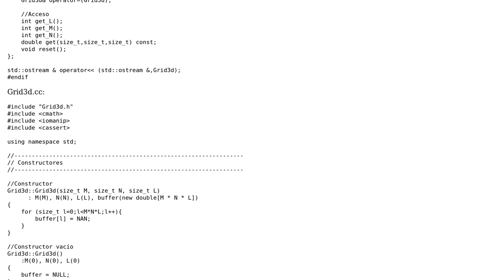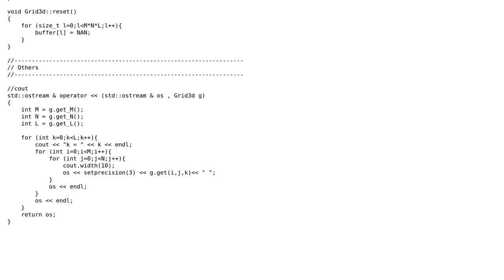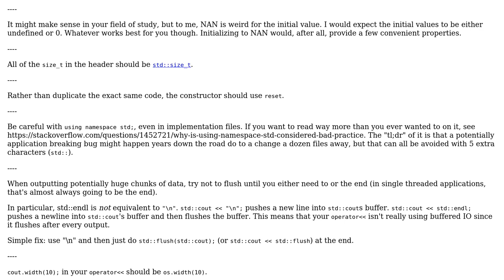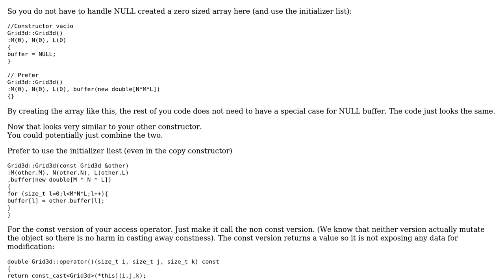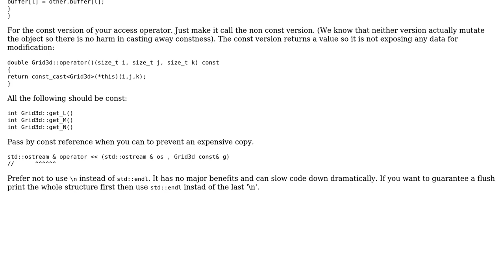Simple matrix class - version 2 (3 Solutions!!)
Simple matrix class - version 2

With thanks & praise to God, and with thanks to the many people who have made this project possible! | Content (except music & images) licensed under CC BY-SA | Music | Images & others | With thanks to user user1995432 user ruds user Martin York user Corbin and the Stack Exchange Network Trademarks are property of their respective owners. You are responsible for your own actions.